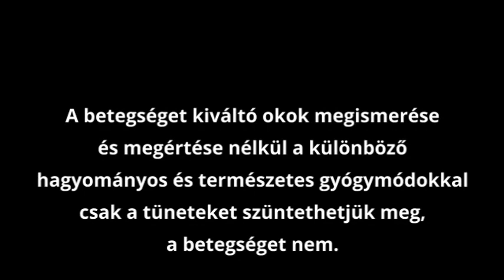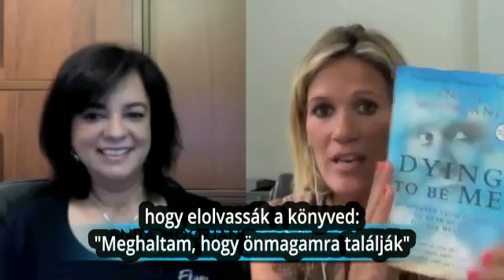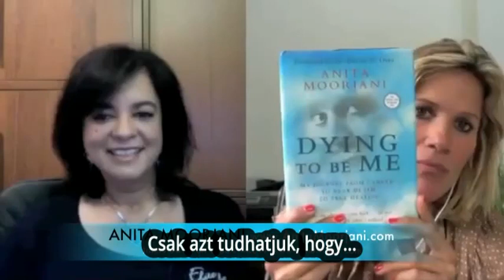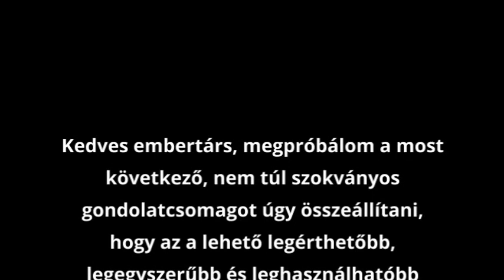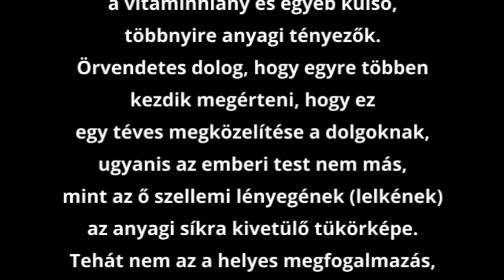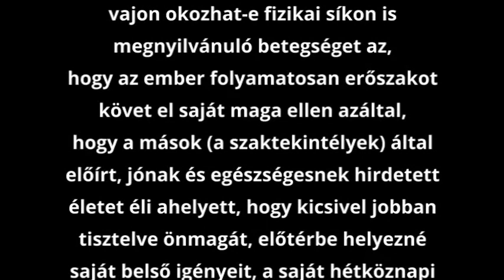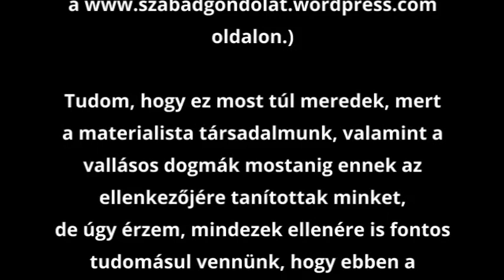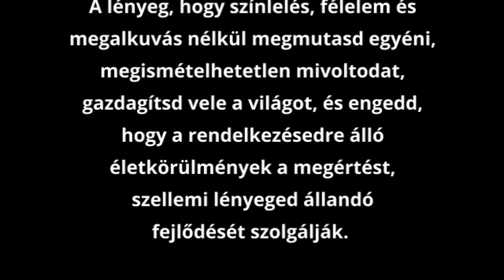A rák valódi oka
Ez a videó sokat segíthet minden rákban szenvedőnek és a hozzátartozóinak egyaránt. Ha tetszett, oszd meg ismerőseiddel.